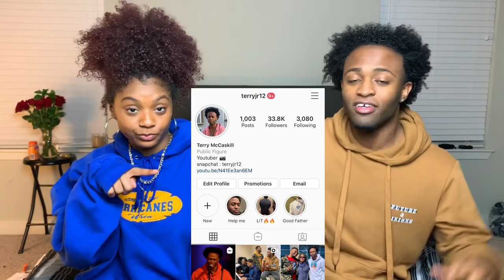🇧🇷 Brazilian Singer Impersonates Ed Sheeran, Britney Spears, Lana Del Rey & MORE!!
Here's our reaction to COMO CANTAR EM INGLES RÁPIDO E FÁCIL